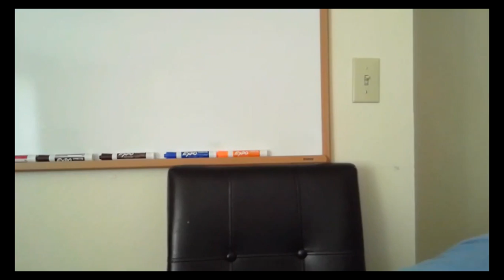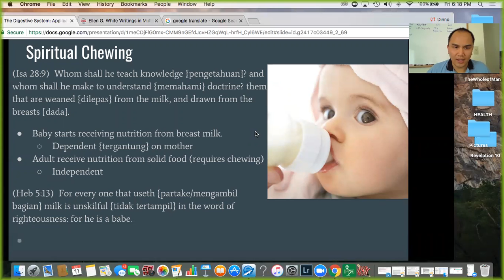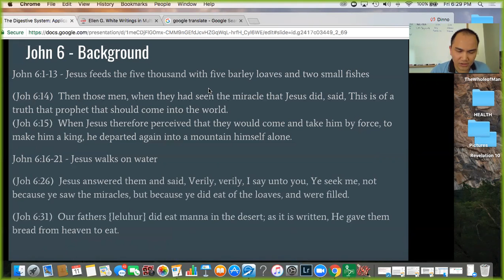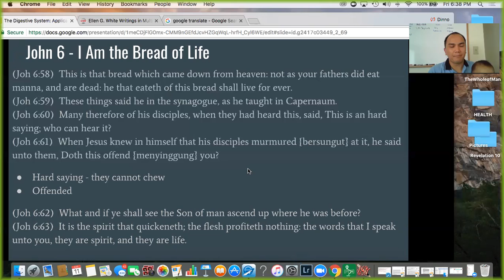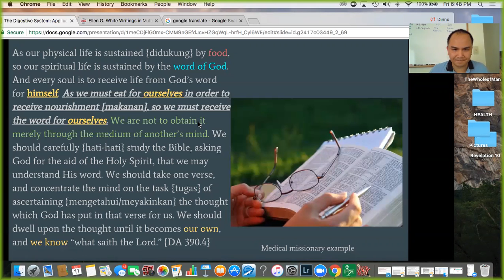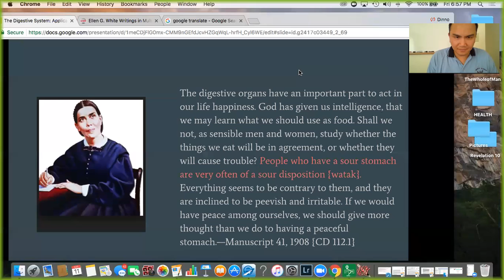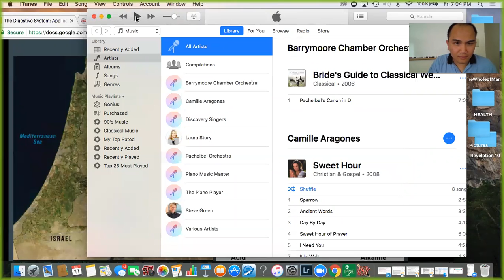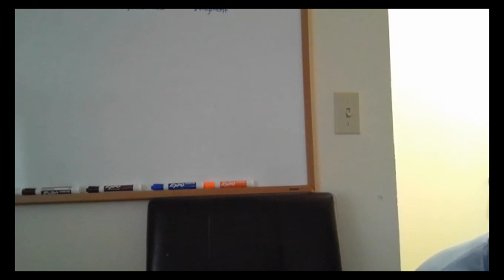20170811 Physiology: The Digestive System - Application part2 (Indonesian)